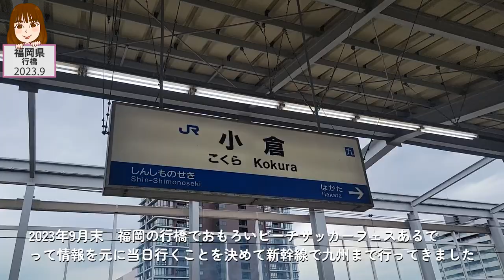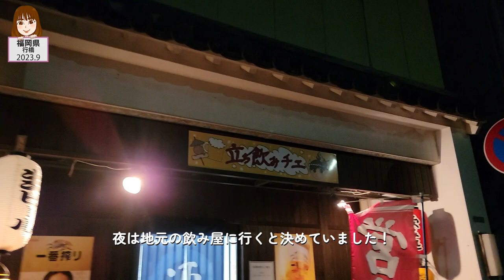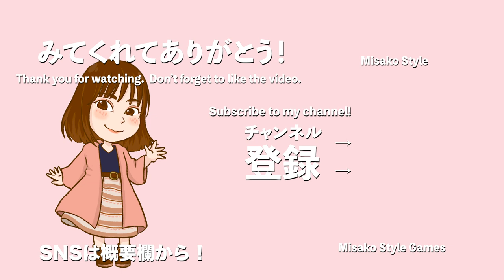【Vlog】福岡・行橋にビーチサッカーに見に行ったはずがただの飲んだくれになった件。 【アラフォー女】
今回は2023年9月末に福岡・行橋に行った時の様子をお届けします。
こちらに行ってきました！
が、ほぼ飲んでました^^;

出演されたアーティストさま
イーシスさん

飲みに行ったお店
立ち飲みチエ さん